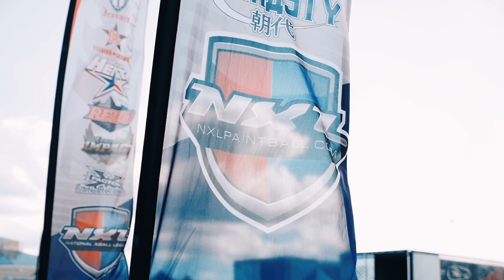2017 NXL World Cup | Social Paintball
Social Paintball was on hand for the largest World Cup Paintball event in history!